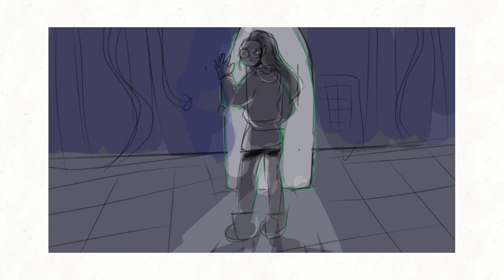Animatic Infinity Train Book One in 2 Minutes | Logical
This was one of the best cartoons I've seen in a while, I couldn't resist making this animatic!

Tulip is very clinically minded, so the song seemed fitting imo.